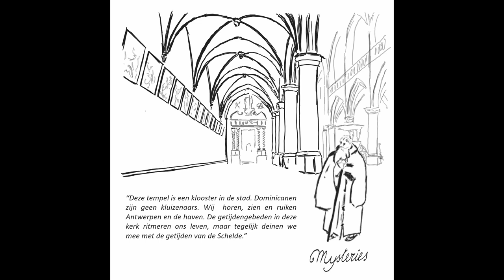Mysteries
The newest project of Schola Gregoriana Cantabo (Antwerp) linking the famous portrait gallery of the Saint-Paul's church with word and music. Renowned artist Vic De Wachter tells the story of the 15 Mysteries as seen through the eyes of a 17th century dominican monk. The Schola adds a soundtrack giving Rubens', Van Dyck's and every other painting a voice.